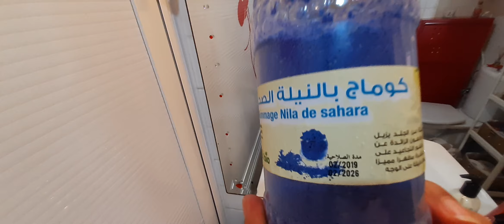NILA SAHRAOUIYA أحسن طريقة لتقشير و تنظيف البشرة الدهنية بمكون واحد👍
إزالة دهون الوجه بسرعة❤